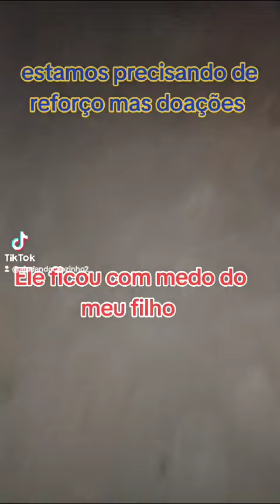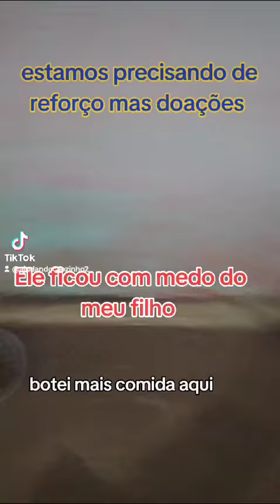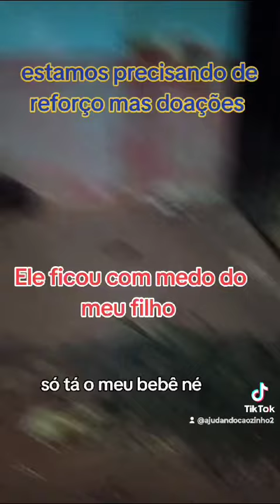Vídeo 2093 Ele ficou com medo do meu filho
Sou Protetor dos Animais Independente!!
Compartilha
curti
ajude a divulgar o canal
preciso muito do seu apoio
Para o Canal🐶
Crescer

Estou com um projeto para Criar um abrigo.  Para poder cuidar de vários cachorros de Rua
mas? para isso preciso ter uma soma boa de Inscritos no YouTube.

Ative o sino de Notificação também.
Para ficar por dentro de todas as Novidades que acontece aqui no Canal Ajudando um Cãozinho.

Pix para ajudar o trabalho
Ajude um Cachorrinho a se Alimentar e ter um Abrigo.
Quando alguém faz um pix Eu compro comida pra eles. principalmente aquelas carnes de lata para cachorro 🐶🐕 Eles 🐩 ama...

Email para doações
Chave🔑Pix👇

Telefone 🔑👇
José Ailton de Sousa
caixa econômica
Observação: quem fazer pela caixa.
 avisar que é doação dos cachorros,

!🤝🏾👏🏾😉😊  Ajudem um Cãozinho ter Alimento e um abrigo!🐕
 DEUS abençoe...🙏🏾🔥🙌🏾